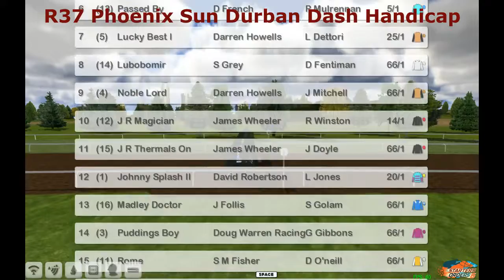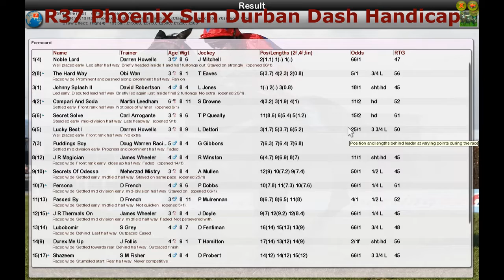FR WK13 R37 Phoenix Sun Durban Dash Handicap